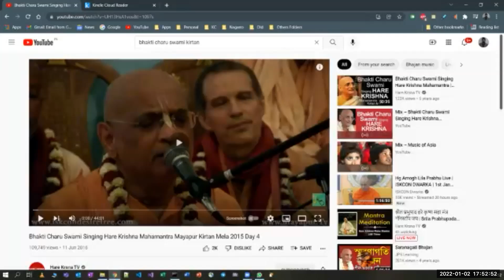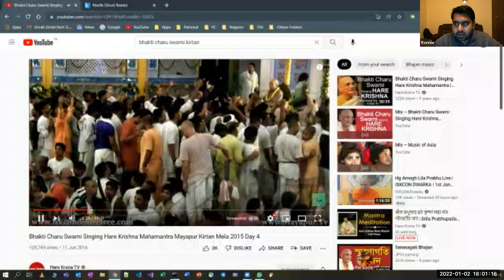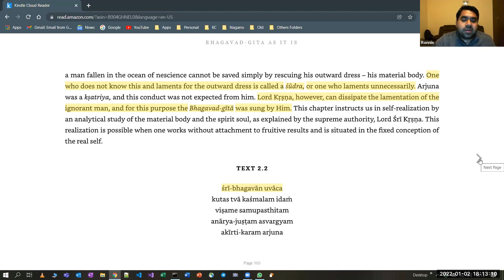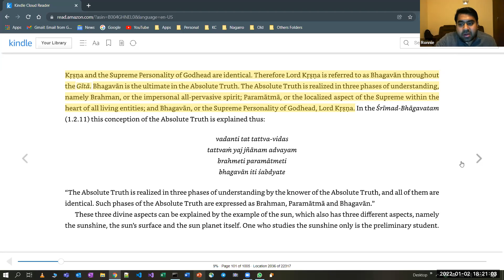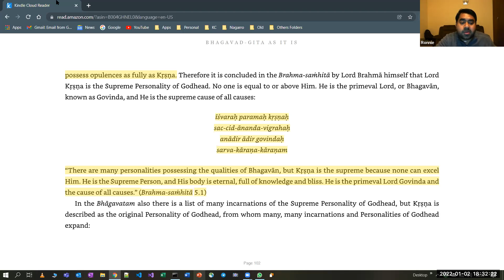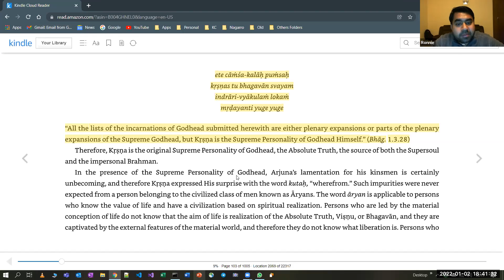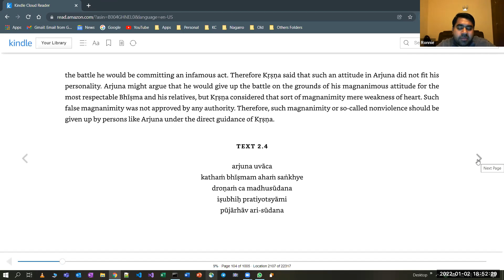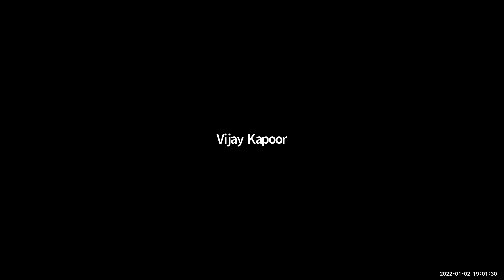Bhagavad Gita As It Is Chapter 2 Session 1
** Join WhatsApp Group to daily receive Bhagavad Gita Sloka and Srila Prabhupada Quote